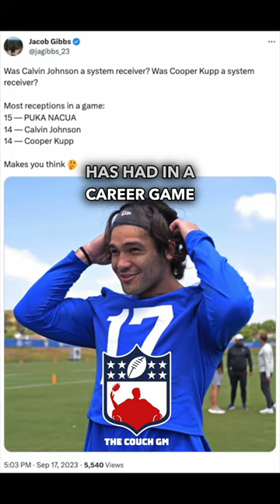Rams WR Puka Nacua has set MULTIPLE NFL records in his first 2 career games!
*MY EQUIPMENT*-